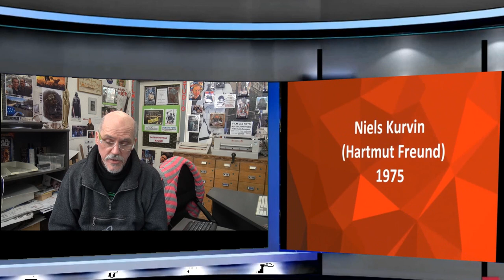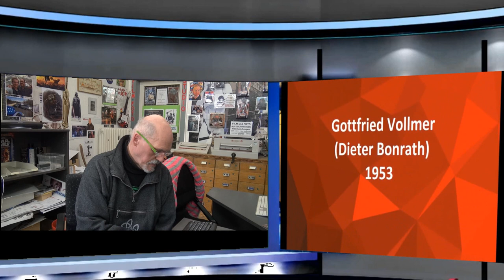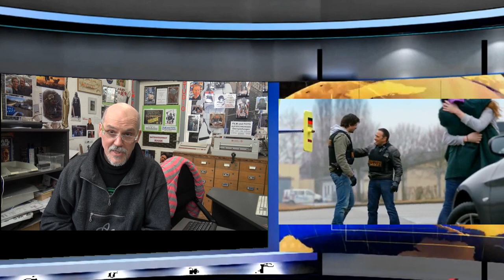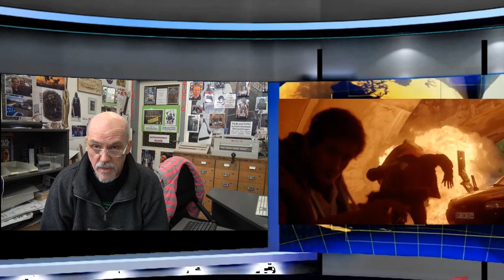Cobra11 die Beste RTl Serie seit bald 24 Jahren ( 25 Jahre hoffen wir )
Die Sendung über Cobra 11 ist zur Zeit Erinnerunge ab 1996 bis 2019 und wir NEU werden ab 2020 viel Spaß euch Fans dabei..